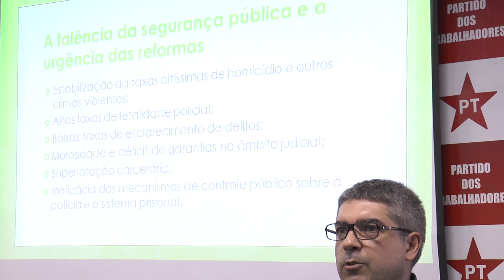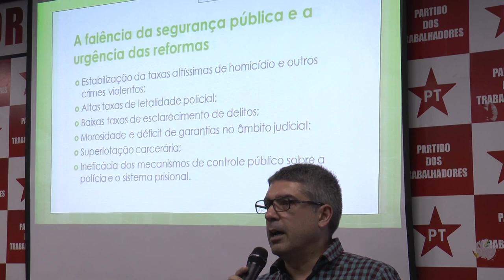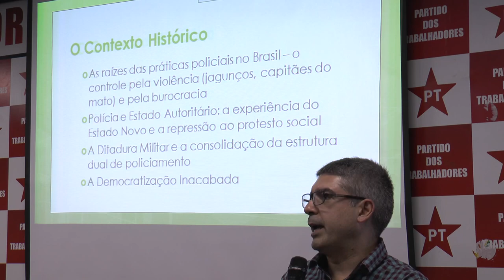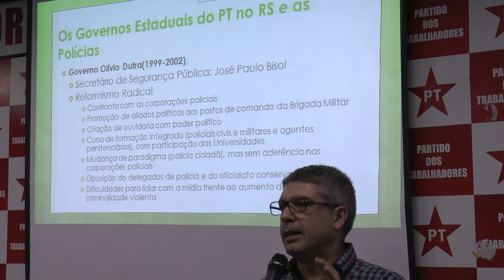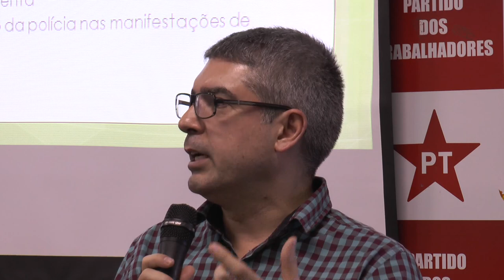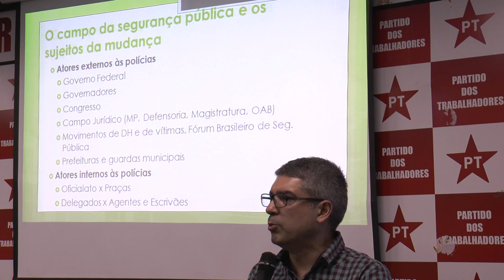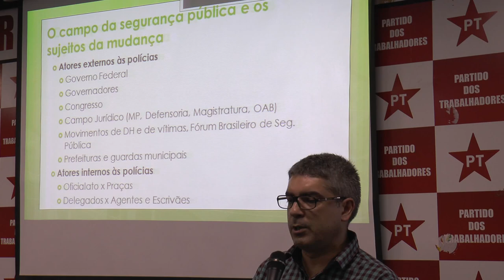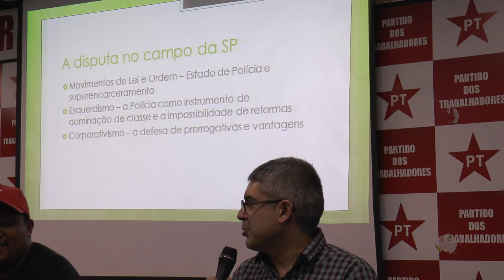SEGURANÇA PÚBLICA | Modelos de Policiamento e Direito à Segurança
A segurança pública pensada pela esquerda | A preocupação central do PT e das entidades parceiras é promover iniciativas que revertam o atual cenário de violência, sobretudo para as populações que mais sofrem com este quadro, jovens negros e das periferias, seja pelos desdobramentos de uma criminalidade brutal, seja pelo abuso da força policial.